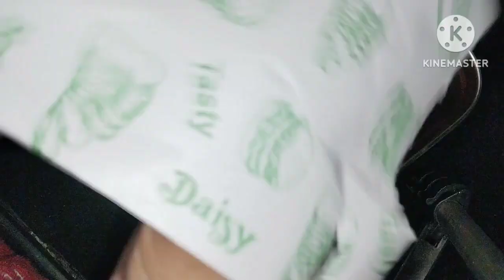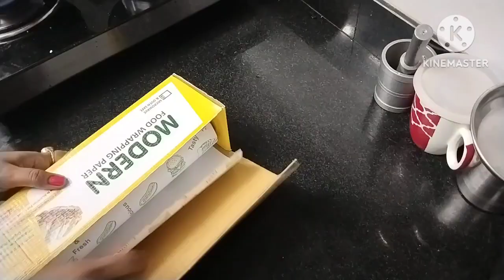Tiffin recipe for husband and kids| Sunday routine of working mom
tiffin recipe for husband and kids school
meal prep for week
how mannage all house chores on a stick day
working mom ka bizi routine
early wake up at 4 o'clock